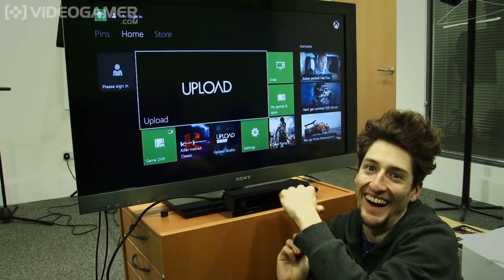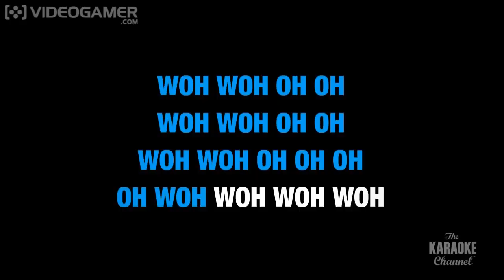Matt & Miller Reviewsicals_ Xbox One (Tom Jones style)